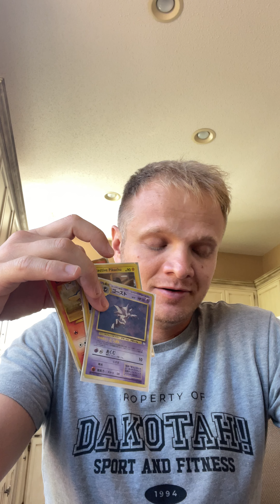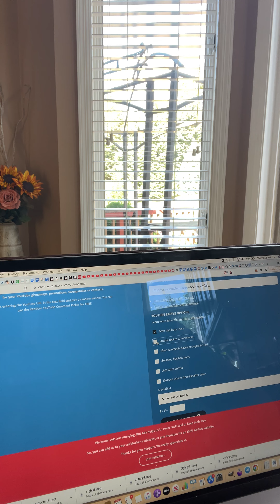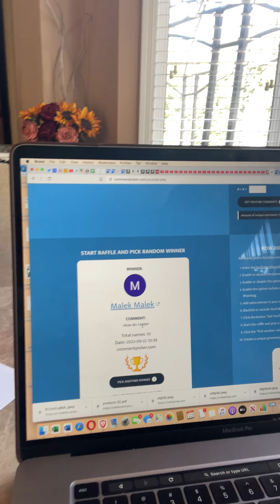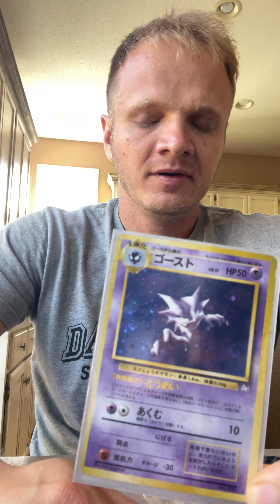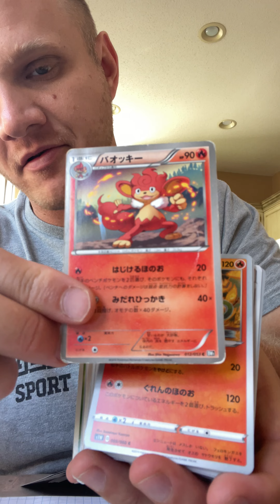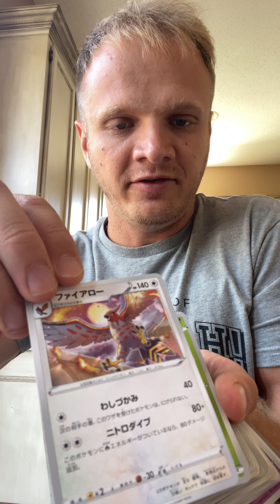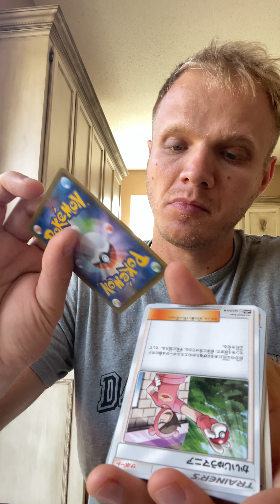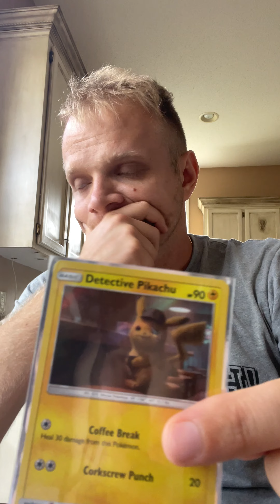Promised Pokemon Card Giveaway